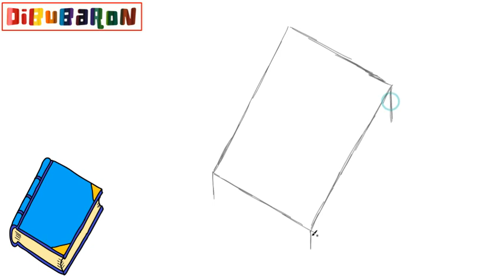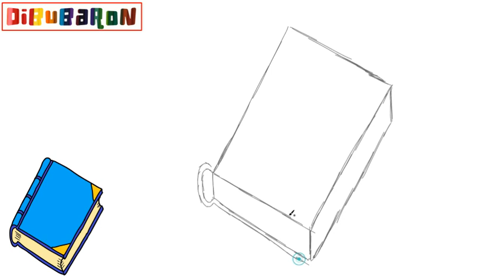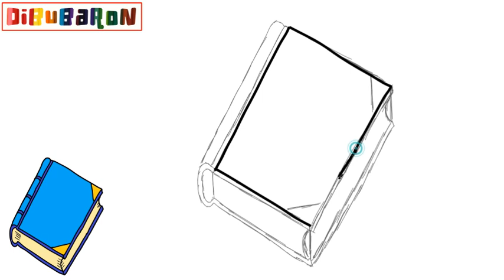como dibujar un libro | Dibujos fáciles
Aprende cómo dibujar un libro paso a paso y de la forma más fácil. Tutoriales de dibujo faciles para que aprendas a dibujar dibujos fáciles.